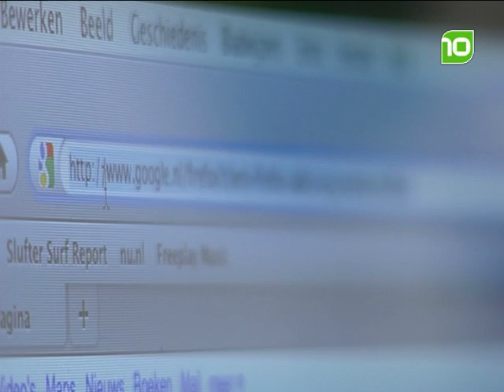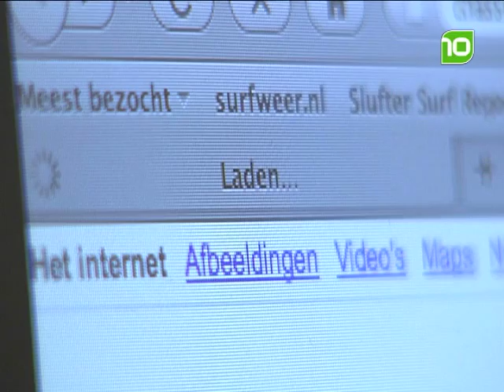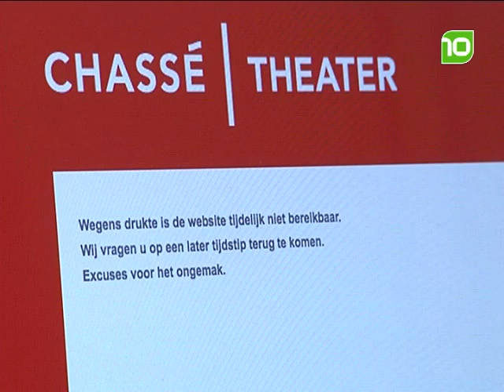Chaos Voorverkoop Teeuwen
De voorverkoop van de theatervoorstelling van Hans Teeuwen heeft de webiste van het Chassé Theater in Breda volledig platgelegd. Meer op bndestem.nl